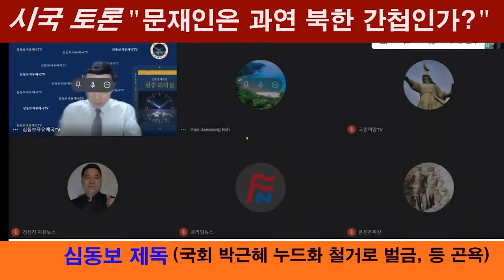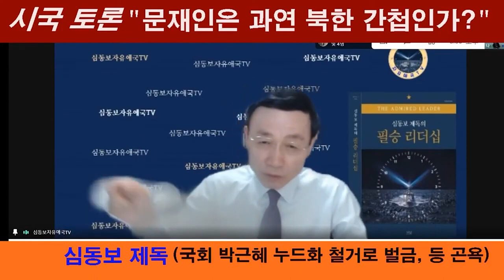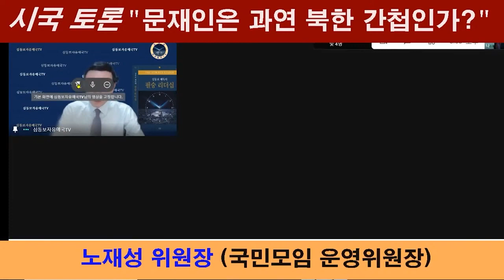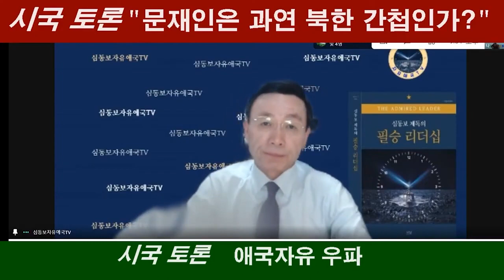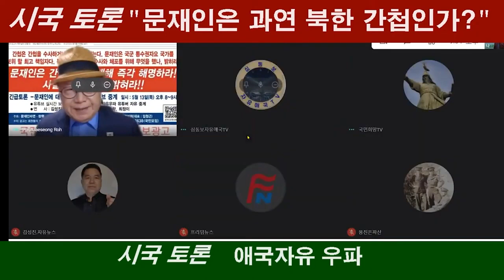대북전단 금지는 측은지심을 상실한 북한 노예정권 방치 행위다! [태극FM 제공][심동보자유애국TV][심동보 제독의 필승 리더십] (2021.5.13)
문재인처럼 간첩으로 의심받는 대통령은 안된다: 대북전단 금지는 측은지심을 상실한 북한 노예정권 방치 행위다! [태극FM 제공][심동보자유애국TV][심동보 제독의 필승 리더십] (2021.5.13)